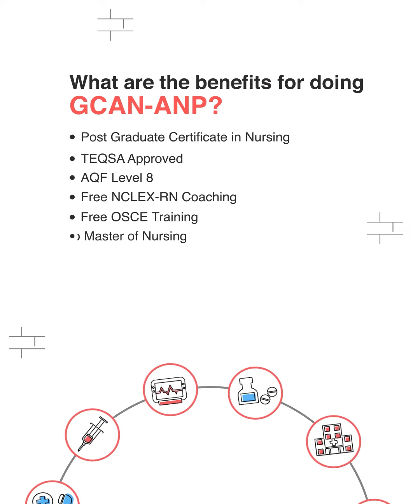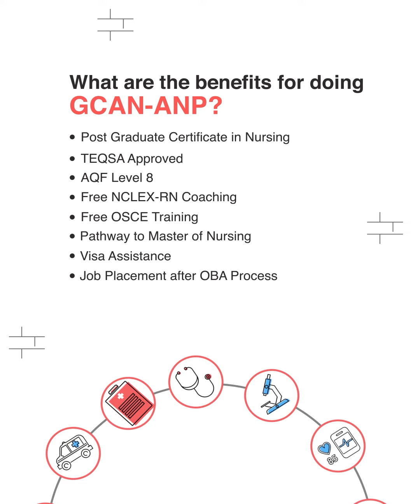Australian Nursing Practice | IHM GCAN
Get ready to take your nursing career to new heights with IHM's 🌟 Graduate Certificate in Advanced Nursing - Australian Nursing Practice 🏥 This interactive infographics video provides an engaging overview of our comprehensive program, designed to empower you with advanced skills and knowledge in nursing practice.

💪 Discover the latest industry insights, practical training, and opportunities for professional growth.